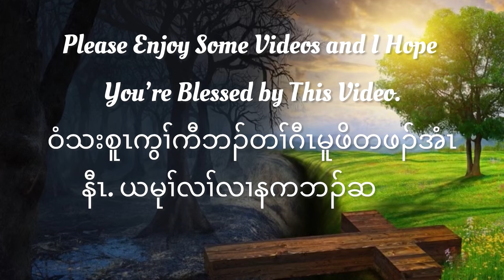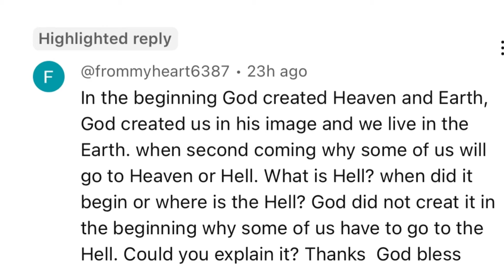Day- 284 ( When Was Hell Created ? ) Matthew 25:41 God Bless You🙏 Hallelujah 10/10/2024